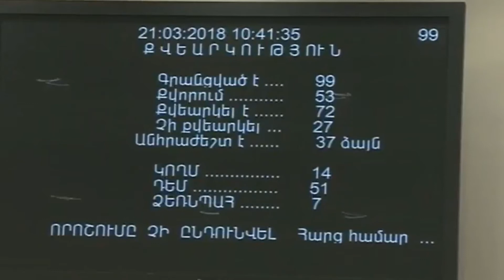Նման տեսագրություն չկա...Նիկոլ Փաշինյան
ԱԺ-ն մերժեց մարտի 1-ի իրադարձությունների վերաբերյալ «Ելք»-ի նախագիծը:
Մինչ այդ, կրկին բանավեճի առարկա էր դարձել տեսանյութը, որում, իբր, մարտի 1-ի դեպքերի ժամանակ ընդդիմության ներկայացուցիչները կրակում էին ավտոբուսների հետևից: Նիկոլ Փաշինյանն այս առիթով  հայտարարեց. «Ի վերջո արձանագրվեց, որ որեւէ ապացույց չկա, որ ինչպես Ռոբերտ Քոչարյանն էր ասում` ցուցարարները ավտոբուսի հետեւից դուրս են եկել ու կրակել ոստիկանների վրա։ Դրա համար պիտի նա պարտավոր է հարցաքննության գալ ու ասի, թե ինչի վրա է հիմնվել, երբ նման հայտարարություն է արել»։
ՀՀԿ խմբակցության պատգամավոր, նախկին Գլխավոր դատախազ Գևորգ Կոստանյանն էլ իր հերթին նշեց. «Փաստենք երկու բան` ներկայացված հայտարարության նախագծի բովանդակության հետ կապված` այն իփարատեց մեր մտահոգությունները։ Ինը վերաբերում է Ռոբերտ Քոչարյանի հայտարարությանը. բոլոր ձայնագրությունները, որոնց մասին խոսել է Ռոբերտ Քոչարյանը, քրեական գործում կան, այդ նյութերին ծանոթանալու իրավունք ոչ ոք չունի. դրանցով քննություն իրականացվում է»։
«Պաշտոնապես պնդում եմ` չի կարող լինել նման տեսագրություն, ու որեւէ ցուցարար կարող չկ կրակել։ Իսկ մեր տեքստի վերաբերյալ որեւէ առաջարկ որեւէ խմբակցության կողմից չի հնչել»,- կ պատասխան ասաց Նիկոլ Փաշինյանը։ «Ձեր կողմից պաշտոնապես պնդելը ես դիտում եմ որպես անպատասխանատու հայտարարություն»,- հայտարարեց Գեւորգ Կոստանյանը։ «Այո, ես հայտարարում եմ ու թող որեւէ մեկը հակառակը ապացուցի, բաց մարտահրավեր եմ նետում»,- իր դիրքորոշումը պնդեց Նիկոլ Փաշինյանը։

Վարման կարգով խոսեց նաեւ մարտի մեկի իրադարձությունների մասնակից, այդ օրերին ՀՀ առաջին նախագահ Լևոն Տեր-Պետրոսյանի թիմակից, այժմ` «Ծառուկյան» խմբակցության պատգամավոր Արարատ Զուրաբյանն` ասելով. «Խնդիրն այն չէ, թե ով է կրակել. եթե ընդդիմության կողմից կրակոց չի եղել, ապա ինչու է իշխանությունը զենք կիրառել»: